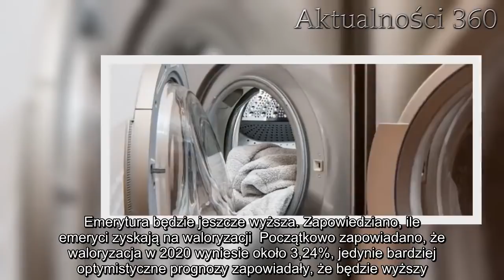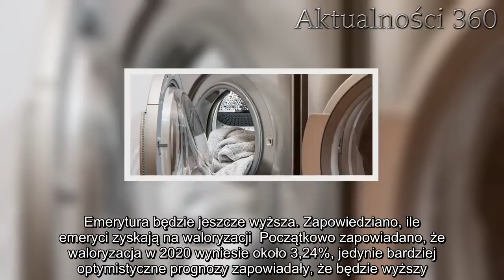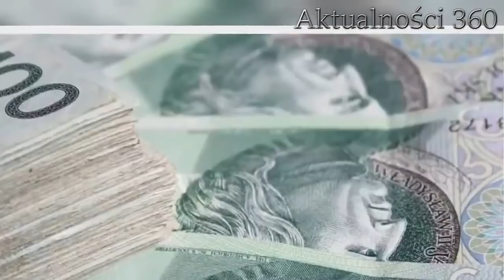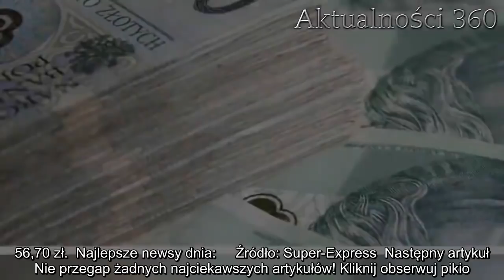Każdy emeryt powinien sprawdzić swoje konto. Może ich czekać ogromna niespodzianka, nie wszyscy będą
W tym roku emerytura może zaskoczyć seniorów, kiedy zerkną na wyciąg z konta. Okazuje się, że wielu z nich może zobaczyć znacznie większe świadczenia emerytalne, ale nie wszyscy mają powody do radości.   Emerytura w Polsce jest w tym roku wspierana przez "trzynastkę", ale to nie jedyna podwyżka świadczenia, jaka czeka nas w tym roku. To efekt wyjątkowo wysokiej rekordowej waloryzacji przewidzianej na 2020. Faktyczna jej wartość przerosła wszelkie oczekiwania i wstępne założenia. Emerytura będzie jeszcze wyższa. Zapowiedziano, ile emeryci zyskają na waloryzacji  Początkowo zapowiadano, że waloryzacja w 2020 wyniesie około 3,24%, jedynie bardziej optymistyczne prognozy zapowiadały, że będzie wyższy. Ostatecznie potwierdziły się te drugie i wskaźnik podwyżki w tym roku obliczony został na 3,56%. Ponadto waloryzacja emerytów i rencistów będzie łączona, czyli zarówno kwotowa, jak i procentowa.    Jednym z efektów waloryzacji będzie podniesienie od marca kwoty minimalnej emerytury do 1200 zł brutto. Względem ubiegłego roku to wzrost o 100 zł, czyli osoby otrzymujące minimalne świadczenie, na swoim koncie otrzymają ok. 1025 złotych. Kolejne przedziały wpływów z tytułu emerytury będą rosły zgodnie ze wskaźnikiem waloryzacji kwotowej. Nie wszyscy będą zadowoleni, jedni dostaną znacznie mniej      Jednak nie wszyscy będą zadowoleni, bo progiem łączonej waloryzacji jest ok. 1719 zł. Osoby, które otrzymują świadczenia powyżej tej kwoty, będą objęci waloryzacją procentową, więc faktycznie dostaną mniej pieniędzy - około 59 zł więcej. Oczywiście osoby, które zarabiają jeszcze więcej, będą w podobnej sytuacji.  Dzisiaj grzeje: 1. Nie ma już żadnych wątpliwości, potwierdziły się obawy. 9-letnią Polkę zabił wirus  2. Córka Ewy Błaszczyk zapadła w śpiączkę 20 lat temu. Po 18 latach nastąpiła poprawa, stało się niezwykłe  Nie ma wątpliwości, że im więcej emerytury dostawałeś do tej pory, tym mniejszy dostaniesz dodatek z racji waloryzacji. Osoby, które otrzymują świadczenie wysokości minimalnej emerytury, zyskają w tym roku ok. 82 zł netto (na rękę). Natomiast osoby ze świadczeniami z rzędu 1600 zł brutto, już znacznie mniej bo ok. 56,70 zł.  Najlepsze newsy dnia:     Źródło: Super-Express  Następny artykuł  Nie przegap żadnych najciekawszych artykułów! Kliknij obserwuj pikio.pl na:  Google News